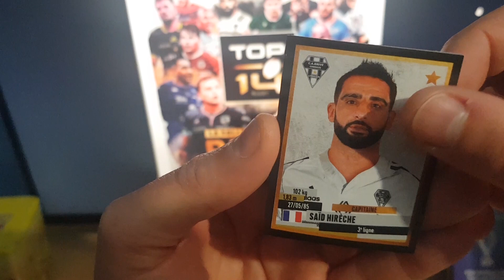Opening Booster Pack Panini Rugby Top 14 2022 #6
Opening Booster Pack Rugby Top 14 2022 #6